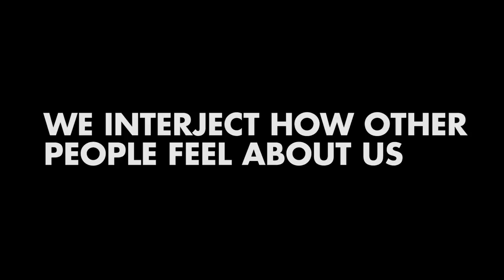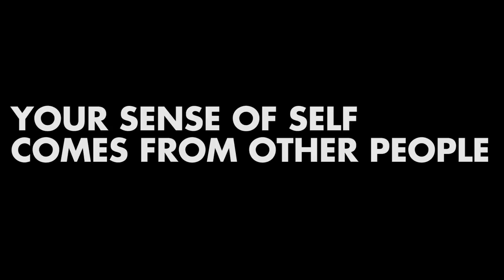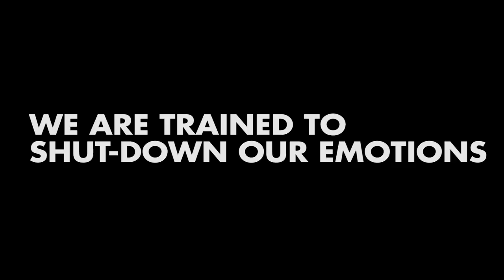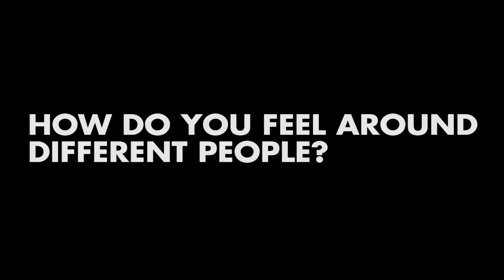Self-Doubt and Imposter Syndrome | Tips to overcome it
How to overcome imposter syndrome? How do you feel about your abilities when you're by yourself? Around others?
Psychotherapist Hugh Barton explains the difference between self confidence vs self esteem. He shares tips and tools used in therapy to work through these problems. How to differentiate your negative inner voice from the real you. Understanding this is key to overcoming imposter syndrome.

We love getting your letters. Send them here:
1702 Olympic Blvd.

Credits:
Executive Producer– Chris Do
Host– Chris Do, Hugh Barton
Director– Erica Pead
Cinematography– Aaron Szekely
Editor– Aaron Szekely
Design– Molly Drill